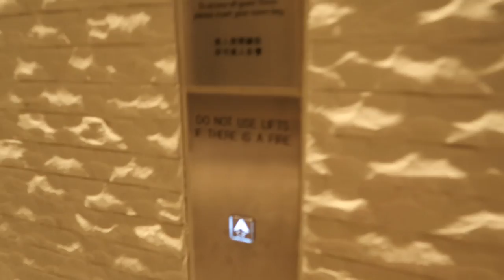Puckapunyal reunion in Melbourne.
Puckapunyal reunion.